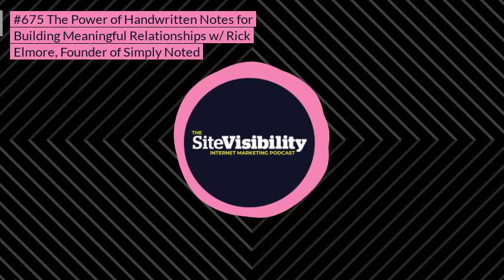The Power of Handwritten Notes for Building Meaningful Relationships: Interview with Rick Elmore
On this week’s episode of the Internet Marketing Podcast, Scott is joined by Rick Elmore, former American football player and Founder and CEO of Simply Noted to discuss the power of handwritten notes for building meaningful relationships.

On the show you’ll learn:

- How you can scale handwritten notes
- How to use handwritten notes when following up with cold traffic
- What a Pen Plotter is and how the technology has advanced
- How Simply Notes started as a side-hustle
- The benefits of handwritten notes over emails or letters etc.
- The industries that are more responsive to handwritten notes

If you have feedback, you’d like to be a guest, you’d like to recommend a guest or there are topics you’d us to cover, please send this to